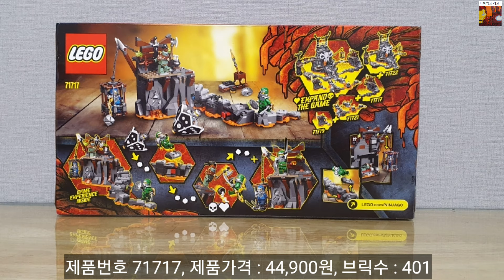레고 스컬 던전으로의 여정 71717 닌자고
레고 닌자고 스컬 던전으로의 여정 제품번호 71717